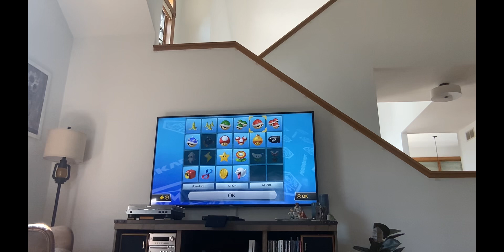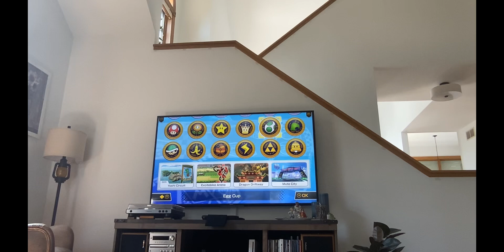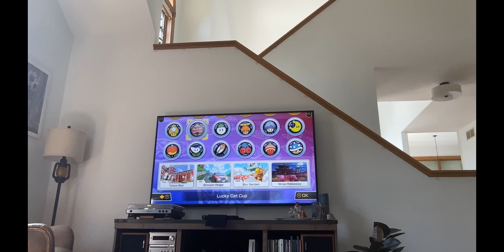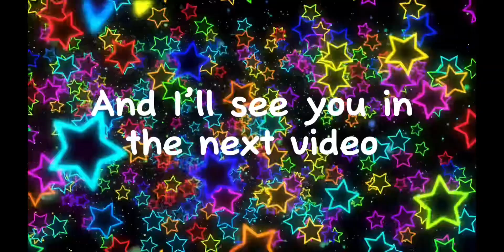Playing MarioKart with George!